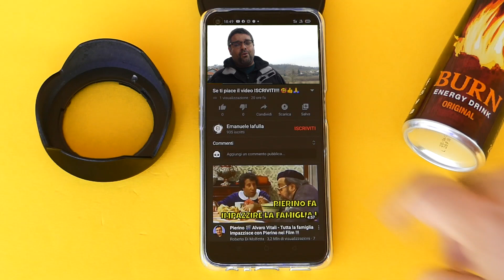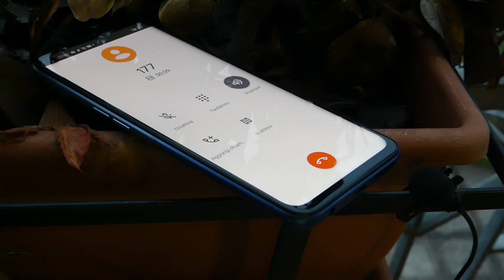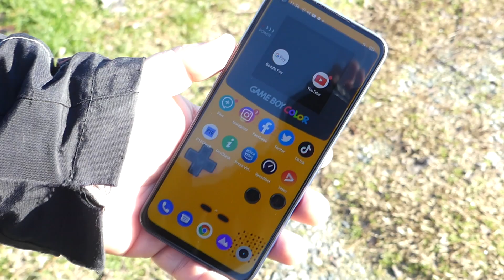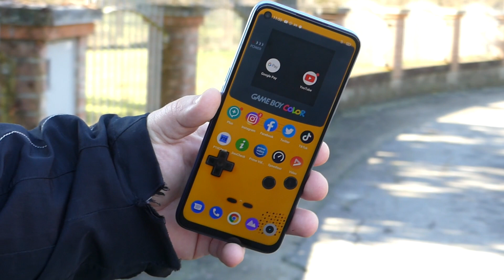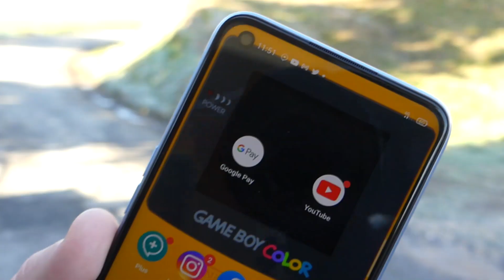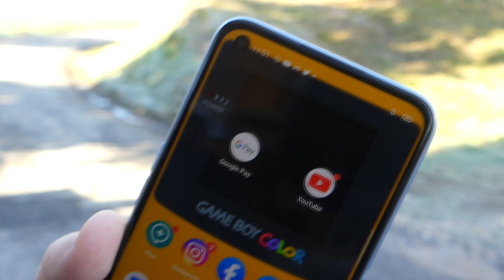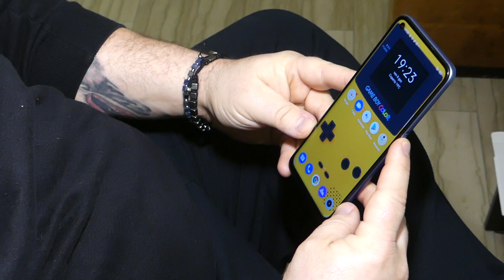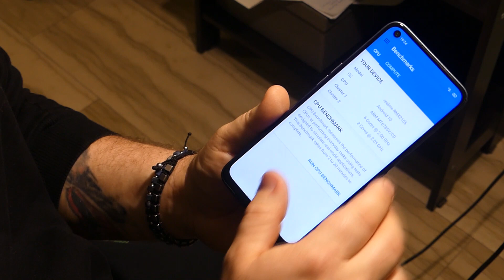REALME 7 - Il MIGLIORE sotto i 200 euro: 90 Hz, super AUTONOMIA e ottime foto | RECENSIONE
Realme 7 mi ha lasciato davvero senza parole...anzi, su di lui di cose da dirvi ne ho davvero tante e lo farò in questa recensione completa. Volete un riasssunto? OTTIMO!!!

►REALME 7 (Mist Blue)
►REALME 7 (Mist White)

💬 WECHAT: iaffy82